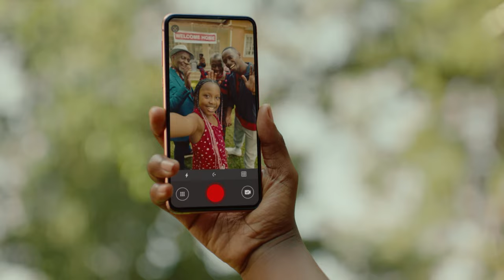Buying shares is a way of investing Smart - Kakikkiro Charles Peter Mayiga on Airtel IPO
Katikkiro Charles Peter Mayiga explains why you should invest in Airtel shares.